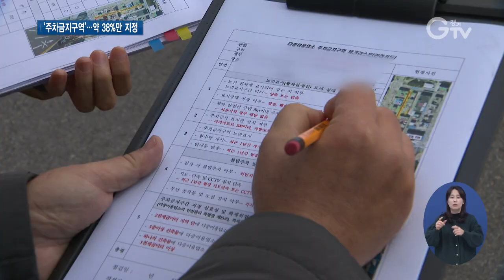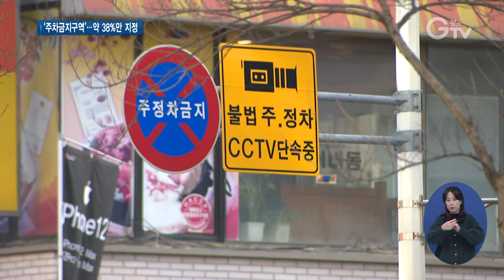소방 출동 막는 다중이용시설 불법주정차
[앵커멘트] 경기도가 다중이용건축물 주변 주차관리실태 특정감사를 실시한 결과, 소방에서 주차금지구역 지정을 요청한 곳 중 약 38%만 제대로 지정된 것으로 드러났습니다. 다중이용시설 인근 불법주정차로 인해 소방 활동에 어려움이 생길 수 있는 겁니다. 구영슬 기자가 현장 취재했습니다.

[리포트]
다중이용업소들이 모여있는 건물 인근 도로.

차량들이 뒤엉켜 주차장을 방불케 합니다.

도로 한복판인데다, 주차금지구역인데도 불법으로 겹겹이 주차를 해놓은 겁니다.

재난상황이 일어날 경우, 큰 피해로 번질 수 있는 다중이용시설 인근 도로, 소방차 진입 자체가 버거운 상황입니다.

[인터뷰] 송경열 / 안산소방서 소방장
“화재가 났는데 불법주정차 된 차량으로 인해서 소방 차량이 진입을 못 하니까 초입까지 들어간 다음에 200m 되는 거리를 수관을 직접 끌고 가서 화재를 진압한 적이 있습니다.”

경기도가 다중이용건축물 주변 주차관리실태 특정감사를 실시한 결과, 이렇게 소방에서 주차금지구역 지정을 요청한 곳 중 주차관리가 제대로 이뤄지지 않는 곳이 무려 60%가 넘는 것으로 드러났습니다.

이번 감사에선 경기도와 시민감사관 22명이 함께 주차금지구역 지정 여부와 주차금지구역 지정 실효성 및 화재위험도 높은 대상 우선 지정 여부, 그리고 주차금지 표지판 설치상태 등을 중점 점검했습니다.

[인터뷰] 조재환 / 경기도 시민감사관
“시민감사관으로서 현장 감사를 해보니 다중이용업소 주변에 불법주정차 문제가 심각했습니다. 원활한 소방 활동을 위해서 도민들이 경각심을 갖고 불법주정차 문제를 개선해야 할 것입니다.”

특히, 경기도가 전국 최초로 진행한 감사로, 상가 주변을 ‘주차금지구역’으로 지정할 수 있도록 지난 2018년 도로교통법이 개정됨에 따라 법 시행 이후 현장 실태에 대한 점검이 이뤄졌습니다.

[인터뷰] 김종구 / 경기도 감사총괄담당관
“주정차 금지 구역이 제대로 지정이 됐는가, 지정을 하고 관리를 잘 하고 있는가를 분석을 해서 문제점을 개선시키고자 이번 감사를 실시하게 되었습니다.”

경기도는 주차금지구역 지정이 제대로 이뤄지지 않은 약 4천 곳과 노선표시가 없는 1천 5백여 곳에 대해서 관계기관과 협의해 내년까지 관련 작업을 모두 마무리 할 계획.

또, 주차금지구역 지정의 세부 기준 수립을 소방청에 건의할 방침입니다.

[자막]
1. 안산시 사동
2. 송경열 / 안산소방서 소방장
3. 경기도, 다중이용건축물 주변 주차관리실태 특정감사 실시
4. 도∙시민감사관 22명 주차금지구역 지정 여부 등 중점 점검
5. 조재환 / 경기도 시민감사관
6. 경기도 최초 진행 감사…2018년 도로교통법 개정 이후 현장 실태 점검
7. 김종구 / 경기도 감사총괄담당관
8. 도, ‘주차금지구역 지정 관련 작업’ 내년까지 마무리 계획